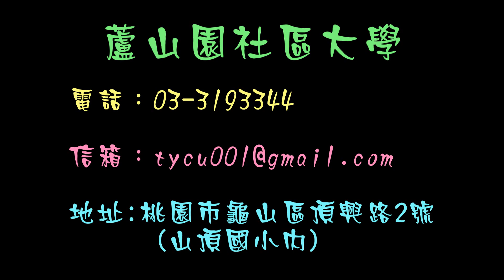蘆山園社大107春季成果展-JASS熱舞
校名:桃園市蘆山園社區大學
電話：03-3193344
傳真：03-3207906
地址:桃園市龜山區頂興路2號(山頂國小內)